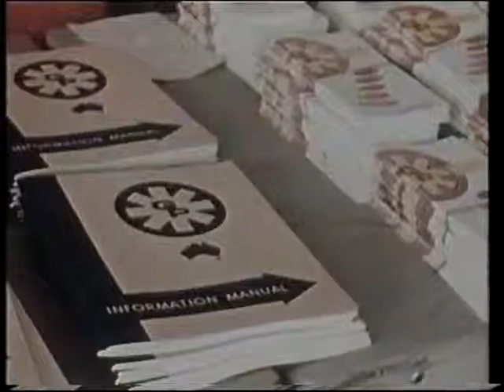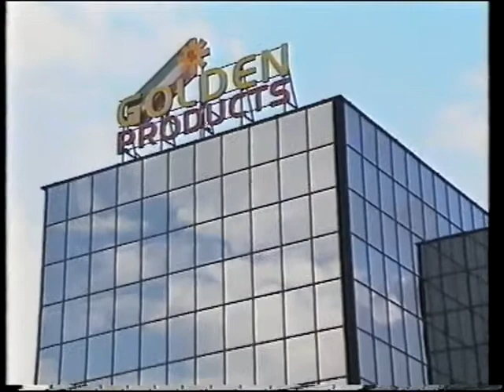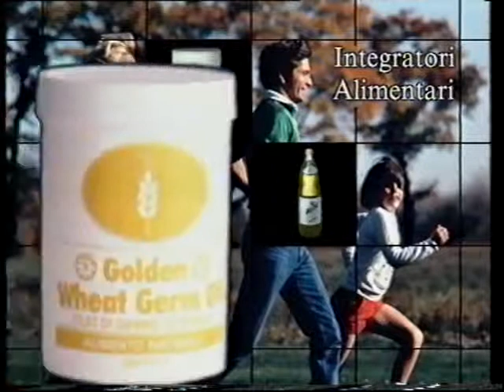GOLDEN PRODUCTS - GNLD International